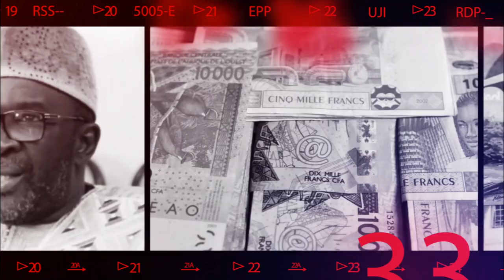Bougane Gueye Dany encore rejeté '' Dagno beug yatal Abdoulaye Diouf Sarr mais doufi am ''